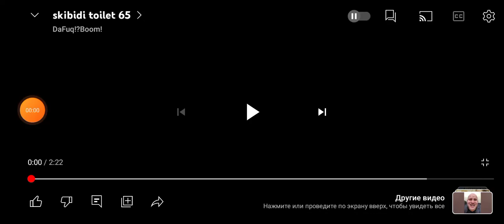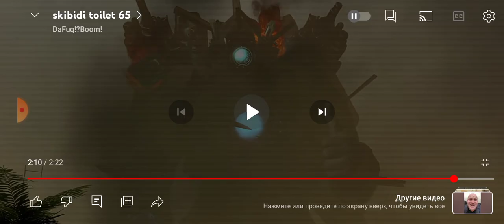РАЗБОР НОВОЙ 65 СЕРИИ СКИБИДИ ТУАЛЕТ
разбор новой серии скибиди туалет разбор скибиди туалет